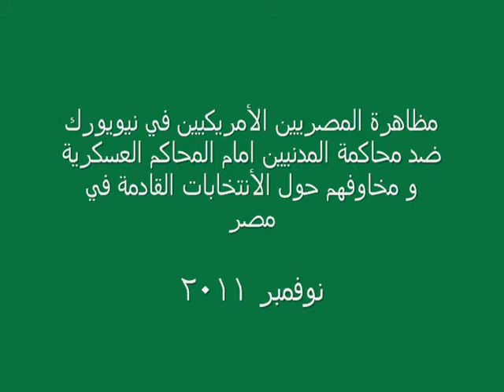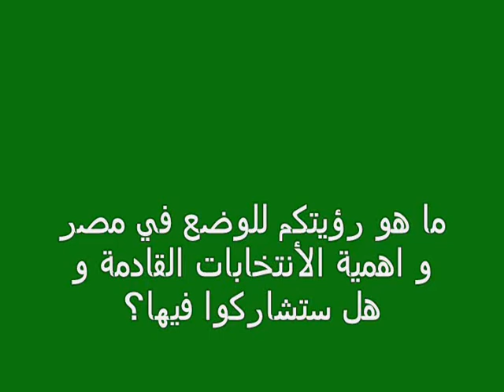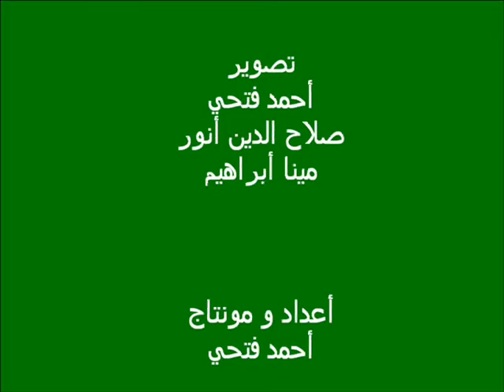مظاهرة المصريين الأمريكيين في نيويورك نوفمبر ٢٠١١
تقرير عن مظاهرة المصريين الأمريكيين في نيويورك يوم ١٢ نوفمبر ضد محاكمة المدنيين امام المحاكم العسكرية في مصر و رؤيتهم للوضع في مصر و الأنتخابات المزمع عقدها نهاية هذا الشهر.